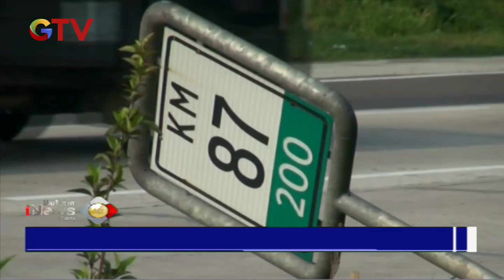Tabrakan Beruntun 4 Kendaraan di Tol Cipali, Dua Orang Tewas - BIP 05/03